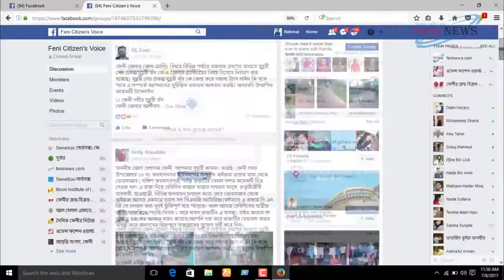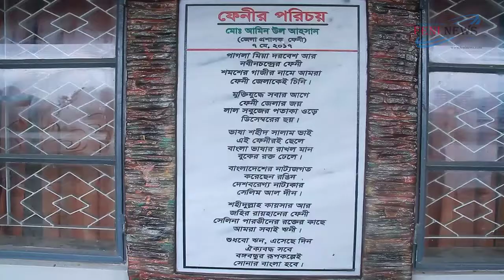Feni DC Office Short Documentary,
Development activities of Feni district administration.

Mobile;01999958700